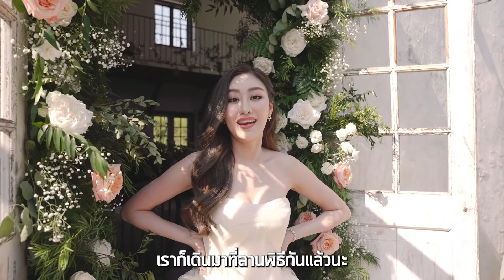Wedding Ceremony : คลิปเบื้องหลังงานแต่งในสวน Pimpatty & Jettmaker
มาแล้วค่าคลิปเบื้องหลังงานแต่งงานของเรากับพี่เจท :)
ใครมีคำถามอะไรสามารถถามใต้คอมเม้นด้านล่างได้เลยน้า